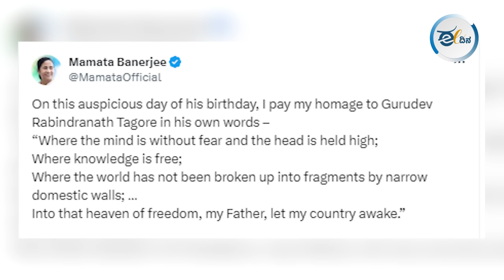ವೋಟ್‌ ಬ್ಯಾಂಕ್‌ ರಾಜಕೀಯ ಮಾಡುತ್ತಿರುವುದು ಮೋದಿಯಾ? ವಿಪಕ್ಷಗಳಾ?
ಲೋಕಸಭಾ ಚುನಾವಣೆಯಲ್ಲಿ ಪ್ರಧಾನಮಂತ್ರಿ ನರೇಂದ್ರ ಮೋದಿ ಸುಳ್ಳು ಭಾಷಣಗಳನ್ನು ಮುಂದುವರಿಸಿದ್ದಾರೆ. ಪಶ್ಚಿಮ ಬಂಗಾಳದ ಅರಂಬಾಗ್‌ನಲ್ಲಿ ನಡೆದ ಸಮಾವೇಶದಲ್ಲಿ ಪ್ರಧಾನಿ ಮೋದಿ ಬಂಗಾಳದ ಅಭಿವೃದ್ಧಿ ಹಾಗೂ ತೃಣಮೂಲ ಕಾಂಗ್ರೆಸ್ ವಿರುದ್ಧ ಹಲವು ಸುಳ್ಳುಗಳನ್ನು ಹೇಳಿದ್ದಾರೆ.  ಪ್ರಧಾನಿ ಹೇಳಿದ ಸುಳ್ಳುಗಳಿಗೆ ಮಮತಾ ಬ್ಯಾನರ್ಜಿ ತಿರುಗೇಟು ನೀಡಿದ್ದಾರೆ.